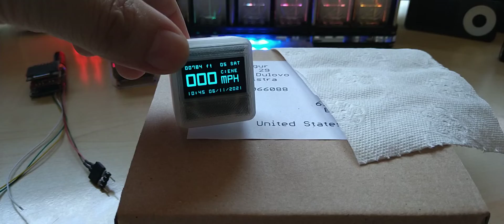OLED GPS Cube ready to ship, thank you Phil for your order, link to my store in the description :-)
Geekcreit Imitate Glow Clock

NITECORE TIP2 EDC Flashlight

70mai Midrive D02 Dash Cam Pro

GPS Module

PM1.0 PM2.5 PM10 Air Quality Monitor

BaoFeng UV-82 Portable High Power Dual Band Radio

Wireless Solar TPMS Car Tire Pressure Monitor System

4 Stroke RC Engine Toyan Four Stroke Methanol Model RC Car Boat Airplane FS-S100(W)

1.5KW 220V Single To 3 Phase VFD Variable Frequency Inverter